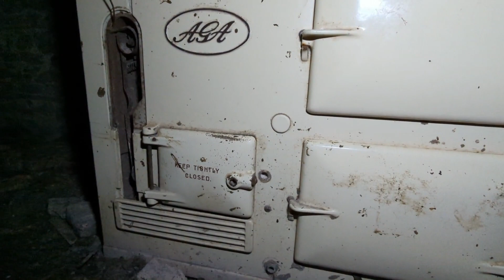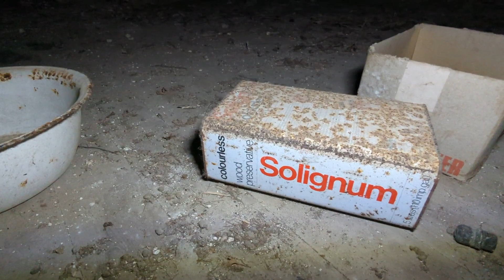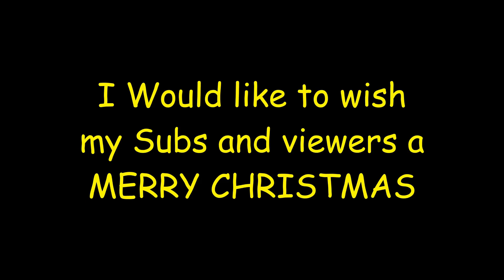Abandoned shepherds house farm left to rot or was it??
I would like to thank all my Subs and viewers for Watching my videos and leaving some great comments. I appreciate the time you have all given my channel I hope to bring more next year.

But Again another mystery abandoned farm! 😉